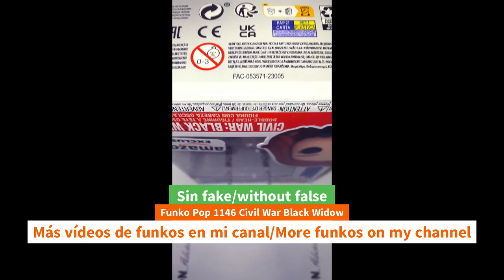Unboxing Funko Pop 1146 Civil War Black Widow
Unboxing Funko Pop 1146 Civil War Black Widow funko youtube funkopop marvel blackwidow anime unboxing Funko Pop